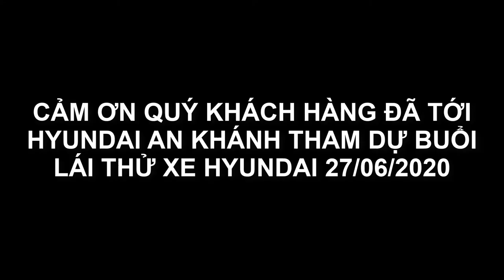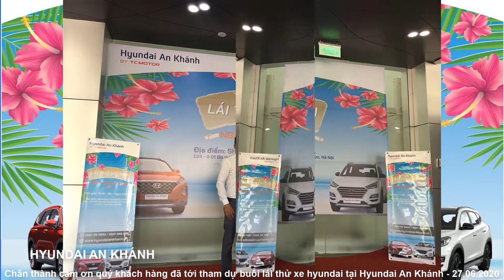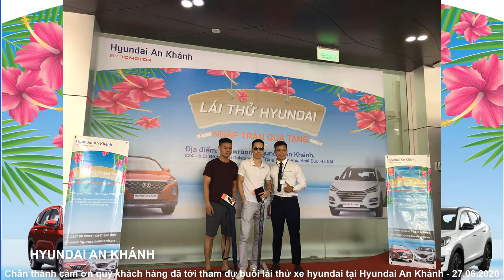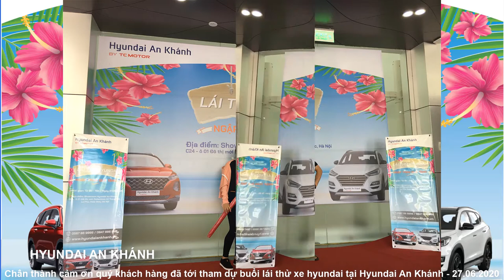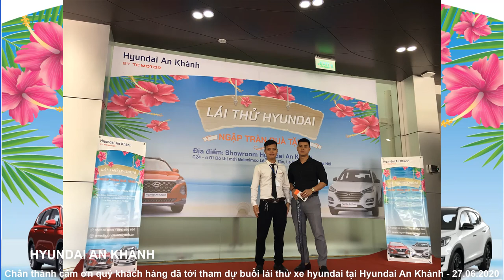Chân thành cảm ơn quý khách hàng đã dự lái thử hyundai An Khánh 27/06/2020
📌 Showroom 1S: C24 – ô 01 đô thị mới Geleximco Lê Trọng Tấn, Xã La Phù, Huyện Hoài Đức, TP Hà Nội
📌  Showroom 3S: ĐL Thăng Long, An Khánh, Hà Nội
Trân trọng!